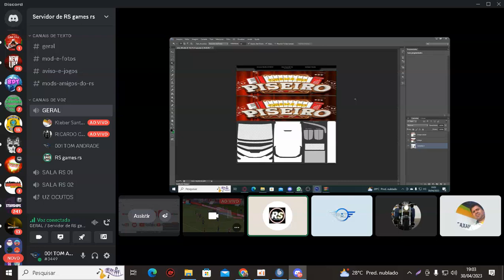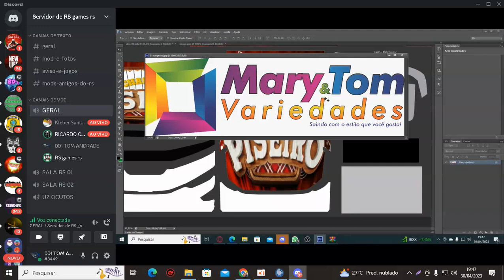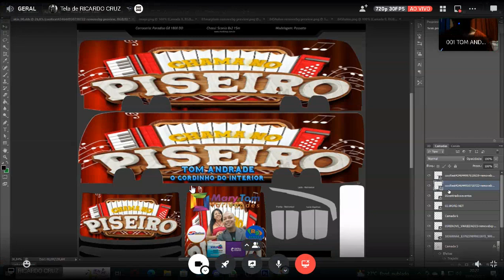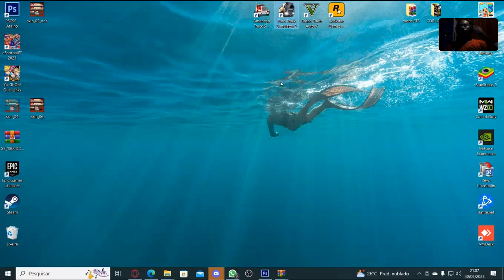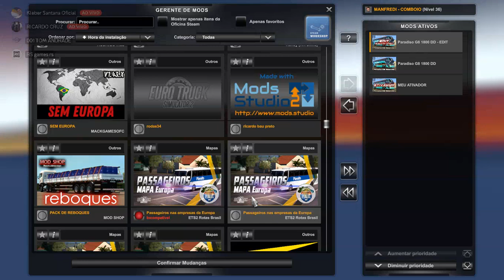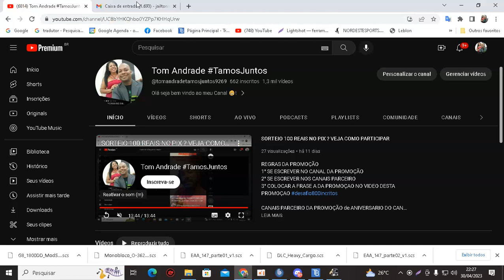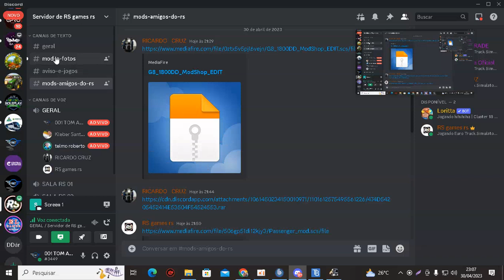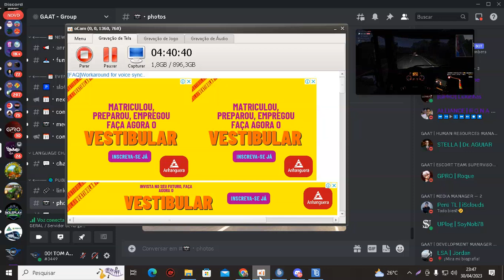SKIN TOM ANDRADE (o gordinho do inteiror) COM PARCEIRA DO RICARDO CRUZ MODS SKIN EDIT e TROPA DO RS